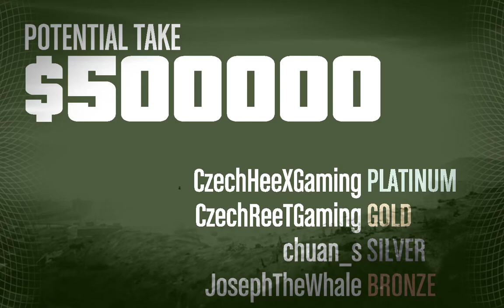GTA ONLINE 60fps - PC - HEIST 6 - Osvobozujeme vězně - HeeX & ReeT (CZ) [60fps/HD]